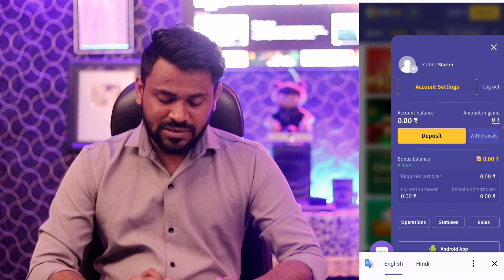Bilbet vs Comeon | Bilbet vs Comeon betting | Bilbet in India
Hi 🤝
In this video we will talk about Bilbet vs Comeon! Life was filled with difficulties. While doing various part-time jobs, I still experienced a financial deficit. Sometimes I had to borrow from friends. It seemed like it would last forever, until a friend shared with me the secret of making real money. After meeting a friend and his strategy, I quickly rose and want to share it with you! I will also show you how I withdraw my earnings from Bilbet bookmaker 👍
I'll give you the strategy that helped me earn over 2880000₹ on cricket 🤑
We only bet at Bilbet bookmaker, that's why:
👉 The bookmaker is licensed by Curacao
👉 The bookmaker is one of the few that has not been blocked under the Indian government gambling ordinance
👉 Bookmaker accepts payments and makes withdrawals to PayTM, IMPS, PhonePE, UPI etc.
👉 Withdrawals take no more than 24 hours
👉 Bookmaker has an excellent line of events on cricket and other popular sports in India
👉 New users get 500₹ and 108 freespins on their first deposit for registering
Registration 👇